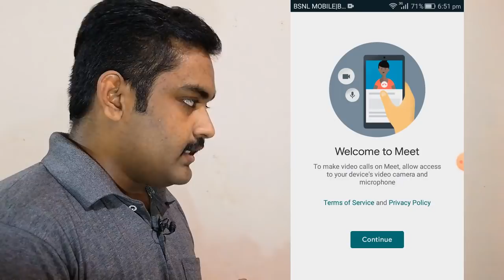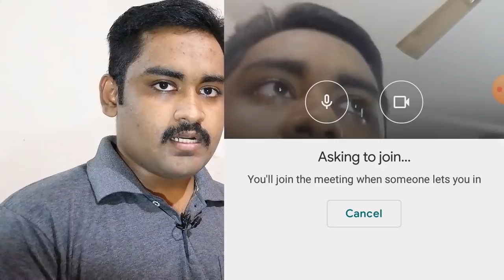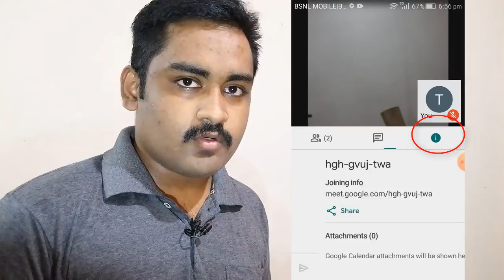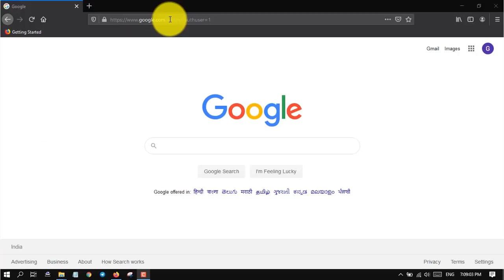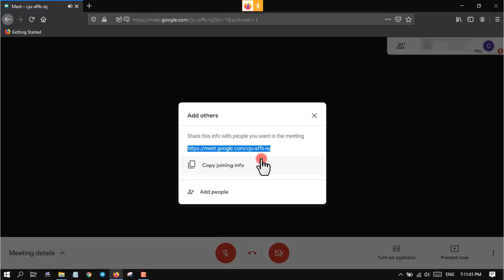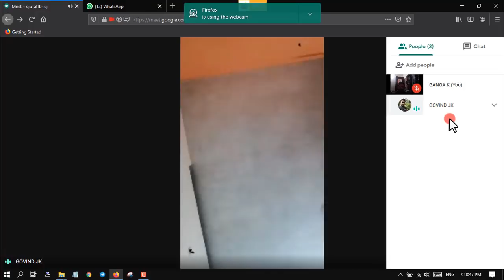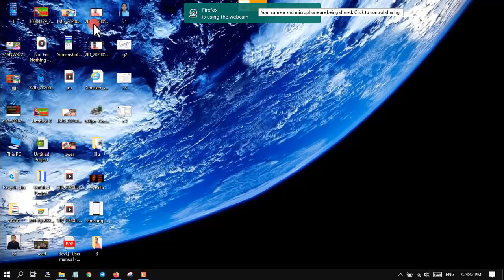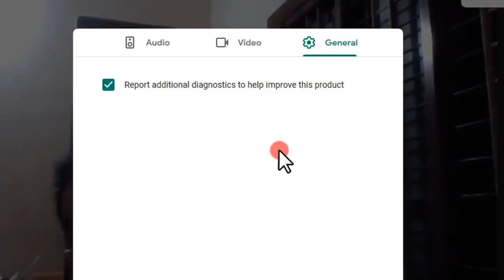HOW TO USE GOOGLE MEET | ഗൂഗിള്‍ മീറ്റ് എങ്ങനെ ഉപയോഗിക്കാം.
ഗൂഗിള്‍ മീറ്റ് ഉപയോഗിച്ച് എങ്ങനെ ക്ലാസുകളില്‍ പങ്കെടുക്കാമെന്നും, അദ്ധ്യാപകര്‍ക്ക് എങ്ങനെ ഒരു ഓണ്‍ലൈന്‍ ക്ലാസ് സംഘടിപ്പിക്കാമെന്നുമുള്ള വീഡിയോ.

I will remove that content within next 48 hours.

Rigs used in this video:
camera used: Huawei Honor 9N
Computer used : Intel pentium Dual Core, 2GB DDR3 ram, compaq 5500  VDU
Mic: BOYA BY M1
Trypod: 300 roopeda local.
That's all.

ഗൂഗിള്‍ മീറ്റ്
how to use google meet
malayalam
online class
online class malayalam
how to setup google meet class
teaching online